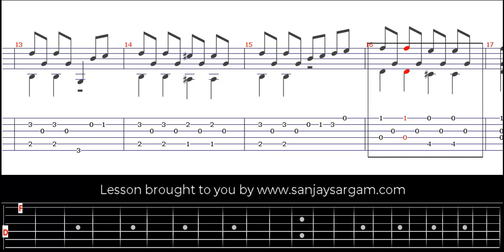Andante In C (Dur) - Guitar Tutorial (Fingerstyle)